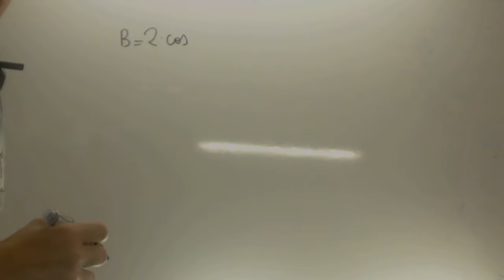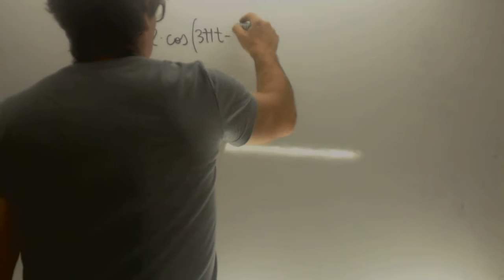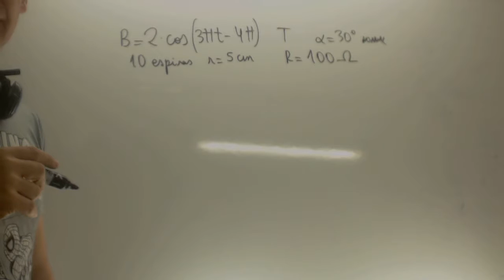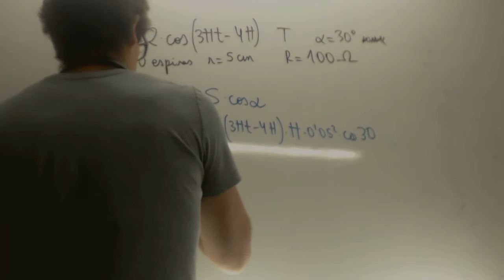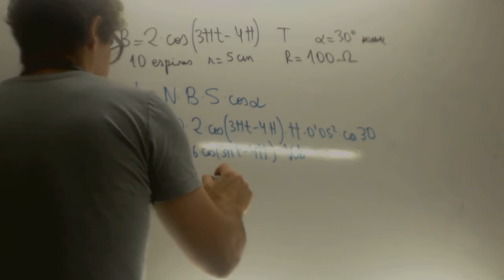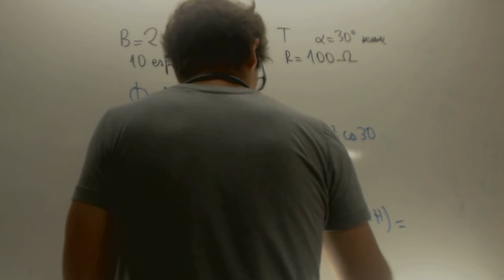Inducción electromagnética Selectividad Madrid 2016 Junio Academia Usero Estepona